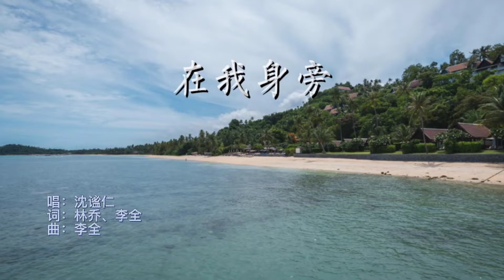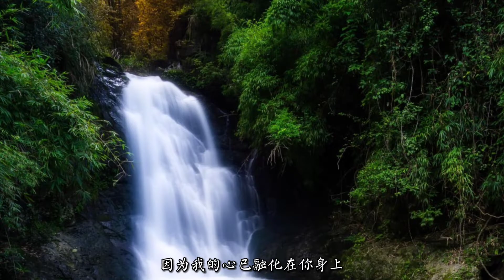【🔥QQ音乐热歌🔥】在我身旁-沈谧仁|🎵一想到你我就充满力量， 这一路许多欢笑感伤， 还好有你一直在我身旁。 漫漫岁月，相守相望。🎵|『动态歌词lyrics』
QQ音乐热歌推荐🎧|

在我身旁 - 沈谧仁

词：林乔/李全
曲：李全
编曲：中意
混音：茶语music
伴唱：米茶
封面：三鸭工作室
监制：米茶/何湲
出品：飞行计划

你来到我身旁
轻轻地歌唱
我心间翻涌着
起伏的海浪
那灿烂的星光
像焰火一样
映照着沉溺在
幸福的模样
晚风在耳边诉说着
心情飞跃那片海洋
这一路有多少欢笑感伤
那一扇窗还在为你点亮
那一朵花还在为你绽放
那些眼泪依然为你静静流淌
不要再把痛苦隐藏
那一句话还在心里飘荡
那一首歌还在耳边回响
那些落寞不再变得沉重发烫
因为我的心已融化在你身上
那灿烂的星光
像焰火一样
映照着沉溺在
幸福的模样
遥不可及的事早应该放手
让勇气带我们奔向远方
那一首诗还在嘴边吟唱
那一双眼还在向你张望
那些过去依然显得如此疯狂
怎么能孤单去飞翔
那一幅画还在诉说衷肠
那一张脸还在打扮梳妆
那些旋律依然充满无限力量
期待你忽然的出现
在我身旁